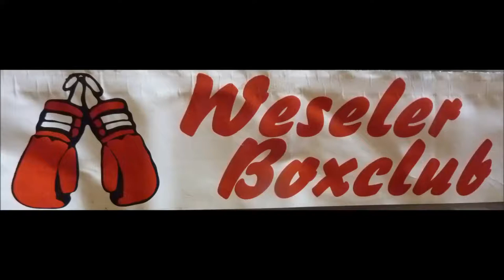Weseler BC * Stanislaw Gibadio Gliwice vs. Serhat Parlak RF Oberhausen * 07.10.2017